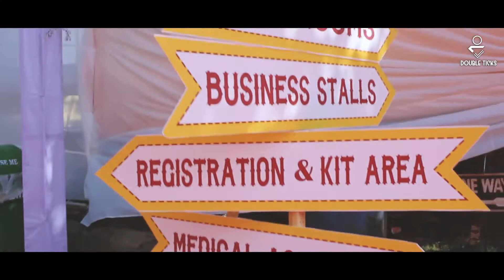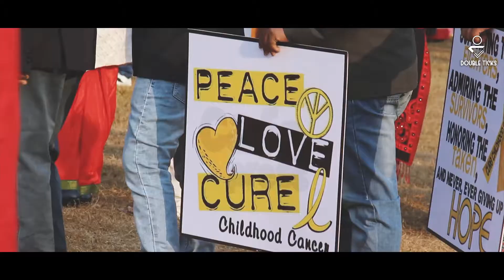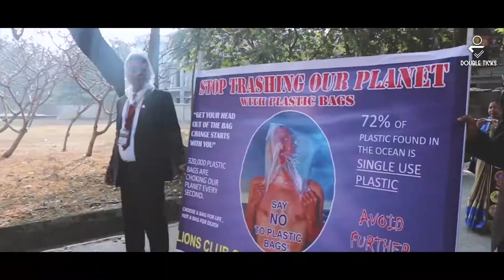19th Annual District Convention - 2019 | Junoon | DoubleTicks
to view all the photographs.

The Lions Terai Family hosted the biggest Convention on 2nd and 3rd February,2019. The convention was held at The Orchid, Uttarayan, Siliguri. Sunita Media was feels highly honored for creating this aftermovie of the entire event.